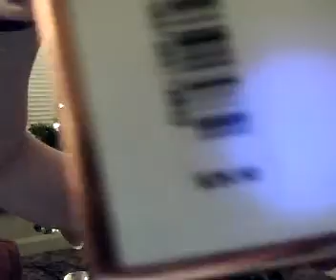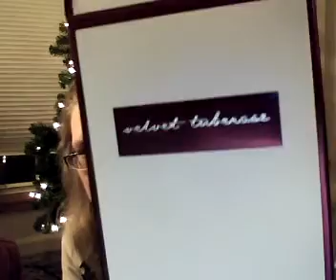Bath and Body Works Haul! Perfume. And my Pups!!!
Everything was paid for by me or as a gift for Christmas. My opinions are my own and not influenced by anyway.

Sensual Amber, Velvet tuberose, Twilight Woods,and Warm Vanilla Sugar.